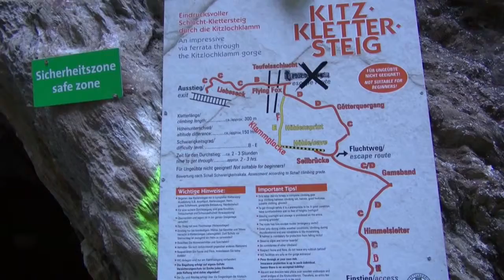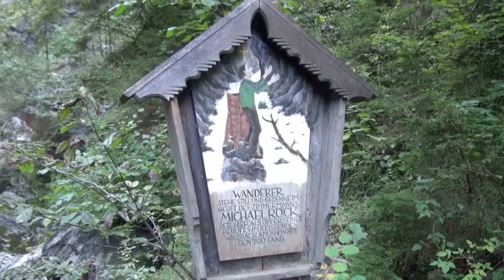Urlaub Bad Hofgastein Salzburger Land Austria Herbst 2015 Teil 92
10 Tage Urlaub in Bad Hofgastein. Zum 2. Mal hier Urlaub gemacht. Dieses Hotel, Alpina, ausgewählt wegen dem Wellnesbereich und Thermalschwimmbad. Gemütliches Zimmer mit südl. Balkonblick auf die Berge Richtung Gastein. W-Lan im gesamten Hotel. Es gab ein reichhaltiges Frühstück, und Abendessen in verschiedenen Variationen. Auch das Personal war sehr freundlich und zuvorkommend.
Von Bad Gastein aus kann man sehr viel erleben. Da wir nicht so gut zu Fuß sind haben wir doch recht viel unternommen.
Viele Autofahrclips wurden auch angefertigt.
Ein Highlight war der Großglockner Grand Prix der ab der Mautstelle in Ferleiten bis Fuscherl Tör.  Auch Seilbahnen fuhren wir mit einer Mehrtageskarte. Und besuchten eine Klamm. Auch auf der Gasteiner Alpenstrasse bis Sportgastein waren wir unterwegs, Und auf dem Veitbauernhof machten wir ein Hoffest mit. Zell am See ist auch eine bemerkenswerte Stadt. Die Wasserspiele konnten wir auch sehen.
Clips von 2014 in einer Playlist in meinem Kanal.